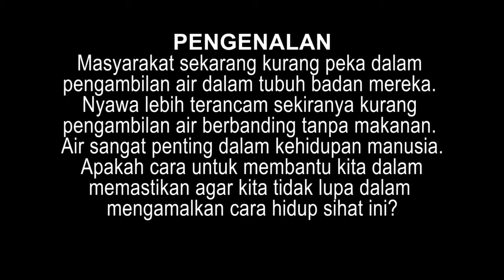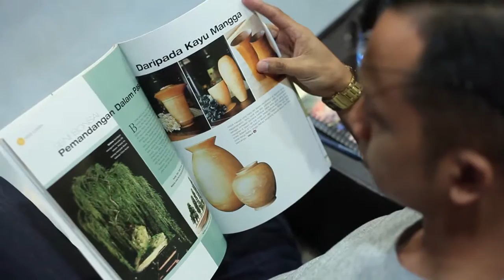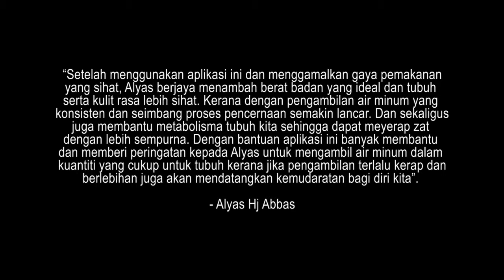Mizu; Water, Save Your Life (3.0)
Filem Pendek Dokumentari Kesedaran Kesihatan
Kerja Kursus HA02; Komunikasi Kohot 2015/2016
Pusat Luar Universiti Malaysia Sabah (PLUMS)

Ahli Kumpulan:
Dgku Siti Khatijah bt A.K. Mohd Kassim (YA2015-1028)
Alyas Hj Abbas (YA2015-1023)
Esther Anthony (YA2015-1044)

Coach Multimedia: Prof Dr Fong Soon Fook

Equipments:
Camera = Canon 5D Mark 2,
Software Editing = Adobe Primier CS6

Masalah:
Masyarakat sekarang kurang peka dalam pengambilan air dalam tubuh badan mereka. Nyawa lebih terancam sekiranya kurang pengambilan air berbanding tanpa makanan. Air sangat penting dalam kehidupan manusia. Namun dengan adanya pelbagai spekulasi berkenan taniat minum air ini menyebabkan ramai yg keliru. Asasnya kita disarankan meninum 8 gelas air sehari. Namun adakah ianya mencapai sukatan yang diperlukan oleh setiap tubuh kita? Terdapat pelbagai aplikasi yang ada pada hari ini dapat membantu kita dalam menentukan jumlah mahupun sukatan yang diperlukan oleh setiap individu itu.

Cadangan
Contoh aplikasi yang menjadi pilihan kami sekumpulan adalah aplikasi “Water Drink Reminder” yang boleh dimuat turun melalui android.
Pada asasnya aplikasi ini dapat membantu kita menentukan pengambilan air yang perlu bagi tubuh kita dengan memasukkan jumlah berat badan kita dan dari situ aplikasi ini akan membantu berapa banyak air yang perlu diminum bersesuaian dengan berat badan kita. Dan sekaligus ini boleh membantu mereka yang ingin mengurangkan berat badan mereka. Melalui aplikasi ini kita dapat memantau perkembangan pengambilan air dalam tubuh kita dan dalam masa yang masa memantau proses pengurangan dan penambahan berat badan kita sekali.